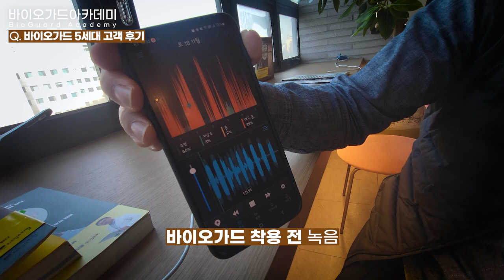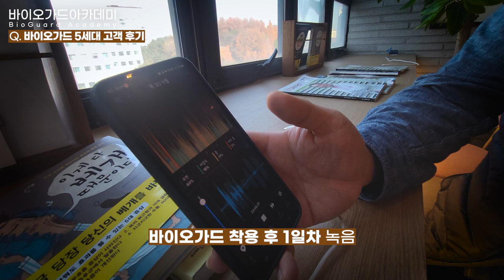쓰자마자 코골이가 고쳐졌다. 이걸 몰랐던 세월이 억울하다.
아래턱이 작고 뒤로 밀려서 구조적으로 기도가 좁은 사람은 젊을 때부터 코골이가 심할 수 밖에 없다. 수술로 고치려면 양악 수술을 해야한다. 양압기를 써봤지만 실패했다.
방법이 없어 고민하던 차에 코골이 구강장치를 알게 되었다.
얼마나 효과가 있을지 반신반의 했는데 착용 첫날 아내가 죽었느지 살았는지 확인을 몇번이나 할 정도로 조요한 숙면을 하게 되었다.
항상 피곤을 달고 살았는데 한시간 운전도 힘들었는데 낮에도 졸음도 없고 몸이 너무 개운해서 감동적이었다.
왜 이걸 이제야 알게 되었는지.

반갑습니다.
20여년 전 어머니의 수면무호흡증 치료를 위해 기구를 만들기 위해 수면에 대해 연구하고 공부를 하게 되었습니다.

[수상 내역]
- 2023 대한민국 수면의학 명인 선정

- 2023년 대한민국 수면의학 명인 선정